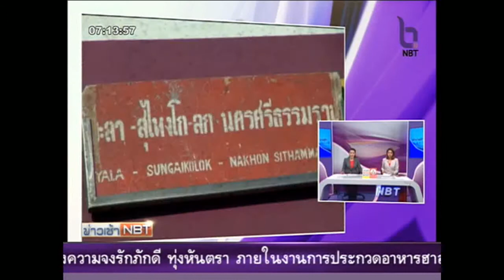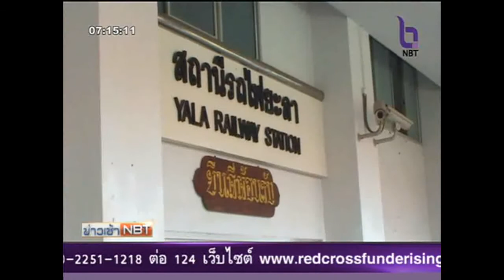รถไฟสุไหงโกลก นครศรีฯ ตกราง อ.จะนะ จ.สงขลา